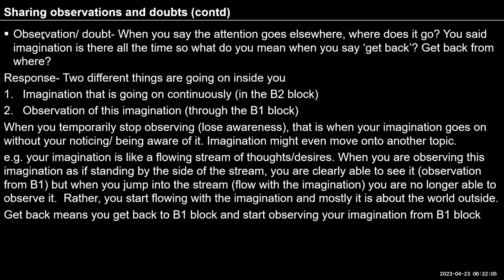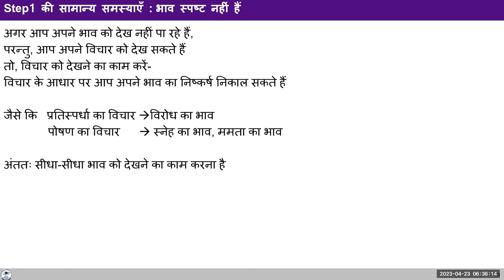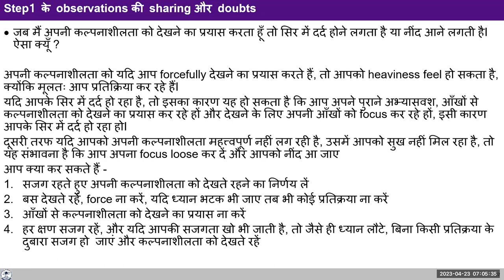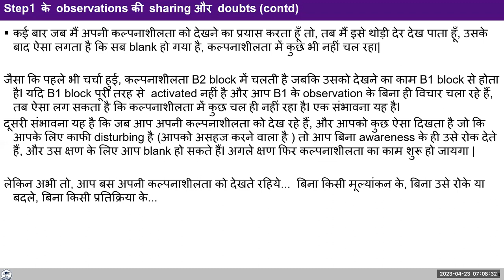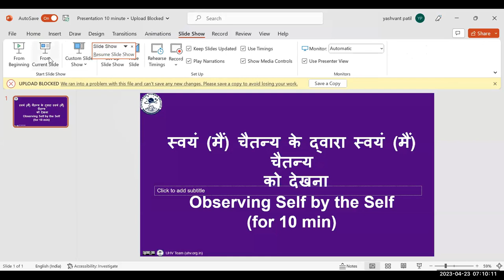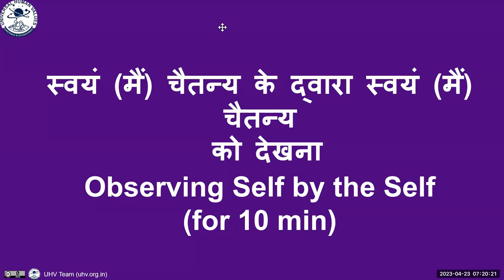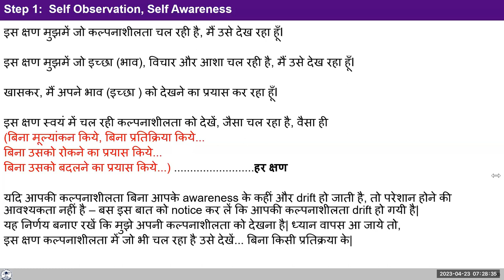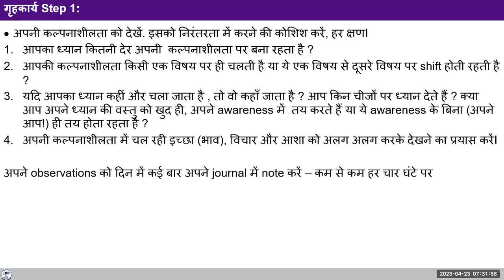D25 UHV III Batch 7 Common Problems in Exercise 1 (Step 1) 2023 04 23 Hindi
Chapters
00:00 Step 1 की सामान्य समस्याएँ : शरीर के माध्यम से देखना , भाव स्पष्ट नहीं हैं ,
03:48 Step 1 के observations की sharing और doubts
07:54 Reflection: परिवार में उपभोक्तावाद होने के कारण step 1 में समस्या
21:00 Reflection : व्याकुलता कम हो गई है|
27:00 Reflection : Step 1 में ध्यान का भटकना
31:58  Step 1 के observations की sharing और doubts (contd.)
34:47 Content on Self Observations and Self Awareness
46:00 Reflection on observing the process of imagination
54:10 गृहकार्य step 1
56:35 Announcements " with "भावत्मक व्यक्ति कमजोर क्यों होता है ?"

For Self-reflection:
1.Try and pay attention to your imagination as often as you can throughout the day. Eventually we want to be able to observe the imagination all the time - every moment.
Let the imagination drift wherever it drifts.
2. Do not try to direct yourself to think particular types of thoughts. Do not consciously decide what to think. Let the imagination keep going as is- just stay with the decision to observe it.
3. There was discussion about ensuring right understanding in the family members which might seem difficult at the moment. Three things have come out on this issue through earlier discussion too:
a. I accept the family as it is with the present level of competence of the family members (accepting my participation too being responsible for the current state)
b.  I work sincerely to develop my own competence and start participating to develop competence in the family members (developing right understanding and right feeling through a process of dialogue)
c. I now see the whole world as my family and participate to work for universal human order (not limiting the extent of my family to a few selected people)
Through this process, I am in harmony within, and gradually able to ensure harmony around me.

Note down your observations and we can discuss them tomorrow morning